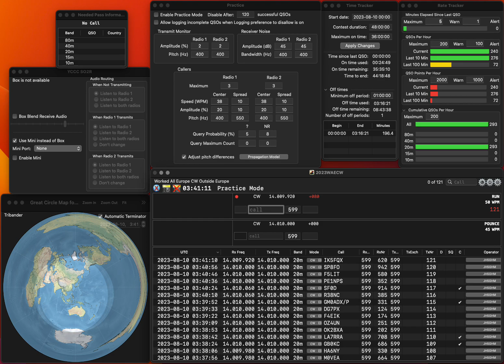20230810 1R practice for WAECW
One error due to hastiness..  Rate is getting better...